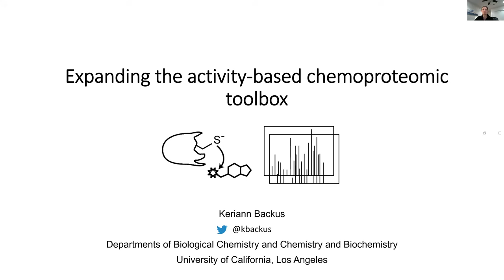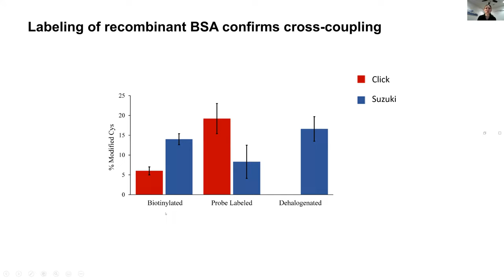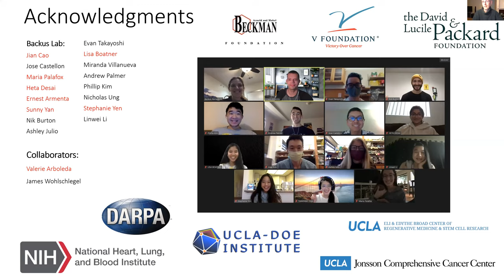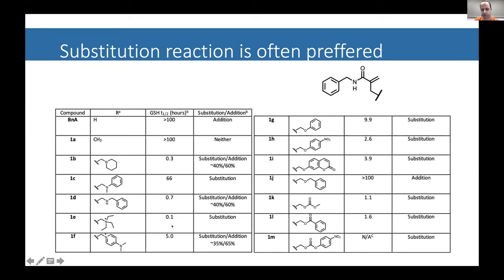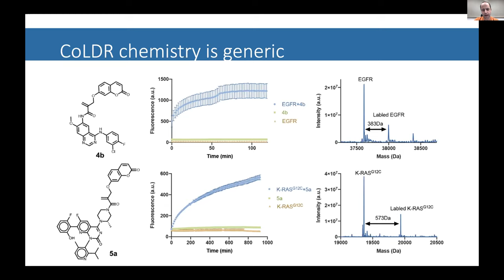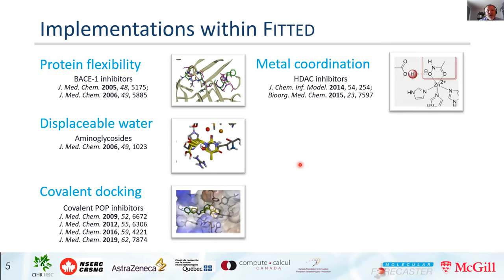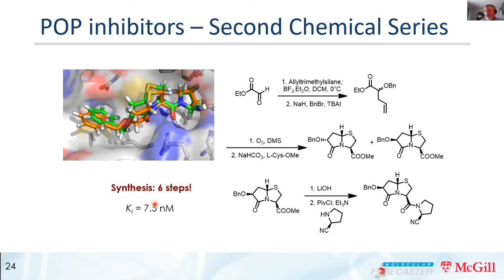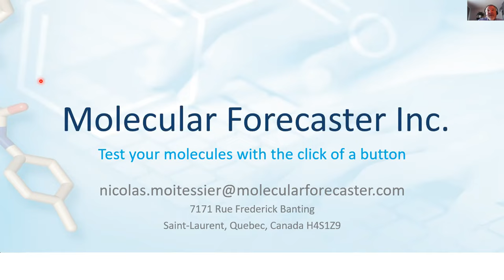Covalent ligand discovery for chemical probes to challenging targets – 16 February 2021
The Target 2035 monthly webinars highlight relevant research topics with a mixture of talks and discussions by prominent scientific leaders and young scientists giving their perspectives and demonstrating the latest enabling technologies.